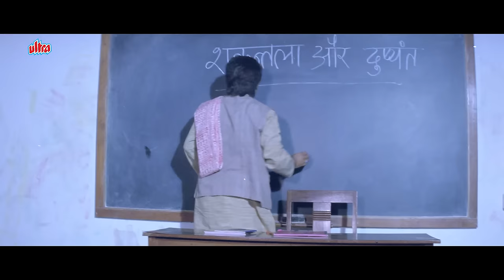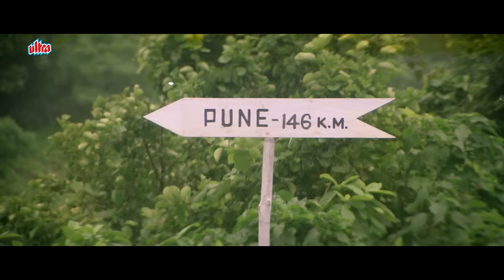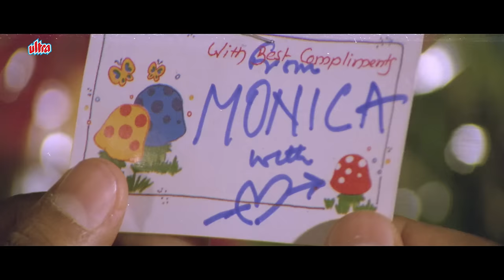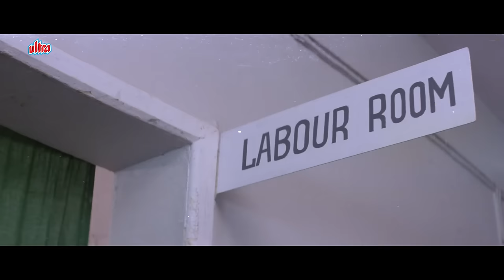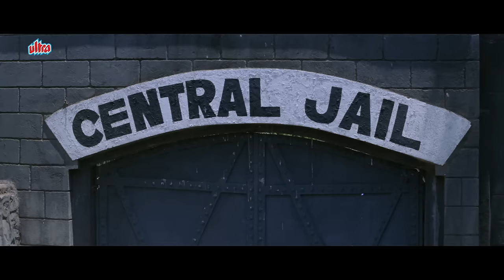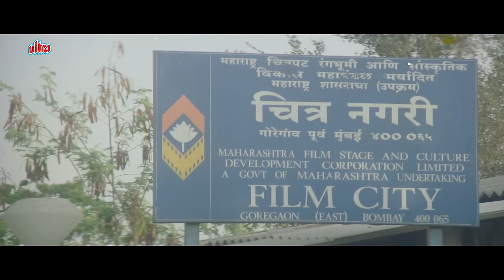Ek Phool Teen Kante Full Movie | Kader Khan Best Hindi Comedy Movie | कदर खान की हिंदी कॉमेडी मूवी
Superhit Hindi Movie Ek Phool Teen Kante (1997)
Starring :  Vikas Bhalla, Monica Bedi, Sadashiv Amrapurkar,  Tinnu Anand, Kader Khan, Kiran Kumar, Sulabha Deshpande.
Producer: Deven Tanna, Director: Anup Malik

Timecodes:
0:00 Opening Credits
23:28 Vikas Bhalla Action Scene
34:11 Kader Khan Comedy Scene
1:16:20 Kader Khan & Tinnu Anand Comedy Scene
1:43:51 Baby Comedy Scene